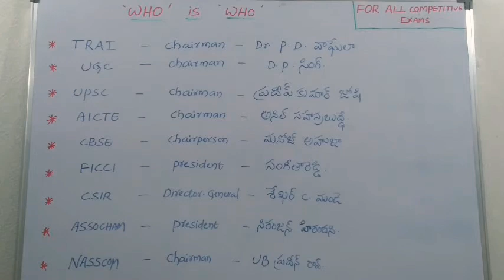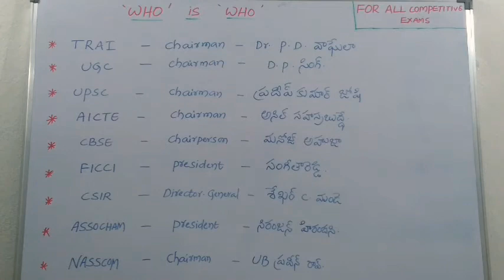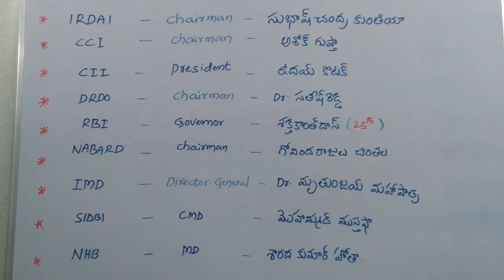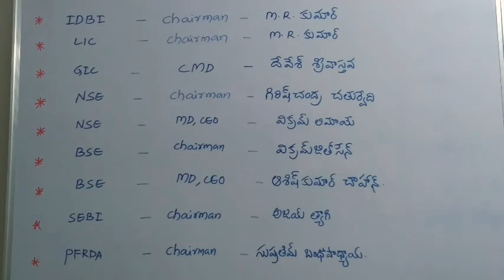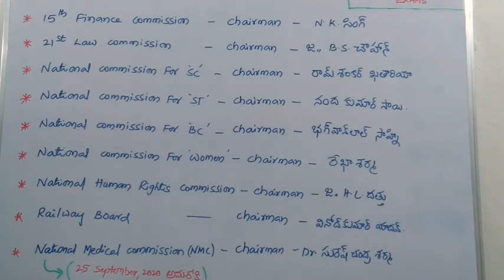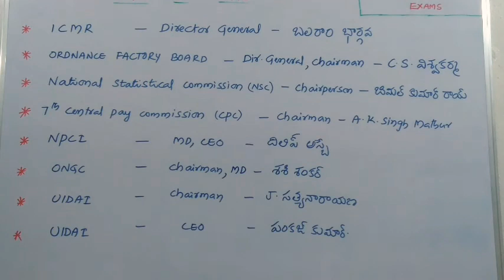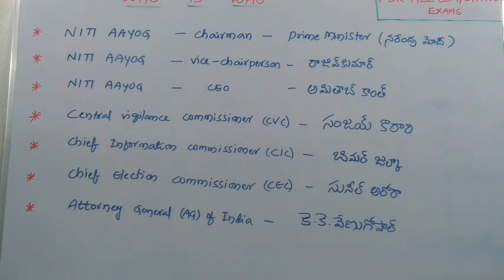WHO IS WHO | Latest | Current Affairs | Telugu | SSC CGL | RRB NTPC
This Video is about who is who in different commissions, financial institutions, regulatory bodies, banking sectors etc..